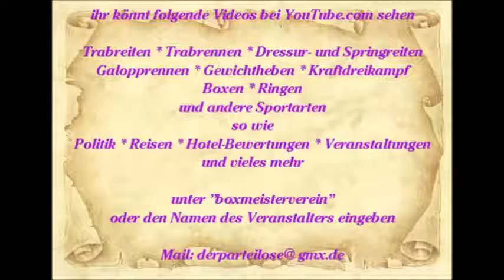570 * Der Sportler * Reisen * Spanien Mallorca Paguera Karen singt im Hawaii 06. - 19.06.2015